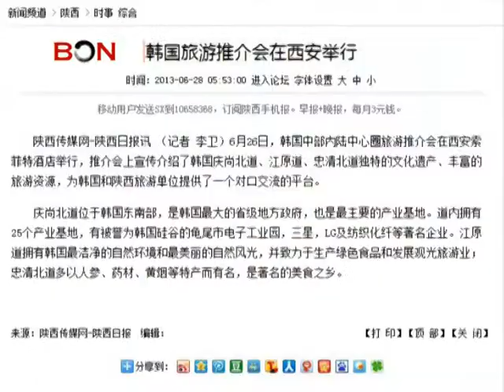Shananxi time--- South Korea recently hosted the Yourism Promotion Conference in Xi'an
In previous episodes, we've mentioned Tourism Promotion Conferences being hosted by various countries around the world. South Korea recently had their turn hosting at the Sofitel Hotel in Xi'an on June 26. During the conference, the Korean participants shared opinions about how to improve certain aspects of China like transportation and talking about what Korean tourists would enjoy if they come here. However, the Korean participants didn't have to do too much talking as the cultures between the two countries are quite similar. When Xi'an was the capital of China during the Tang Dynasty, many countries including Korea would often send ambassadors to China to pay the emperor their respects, and the Korean ambassadors would always bring home some fresh ideas about art, philosophy, technology and the like, which gave rise to the cultural similarities. In Korea you can see a lot of things that originated in China acupuncture, paper cutting, typography, Confucius teachings as well as their very own version of the Duanwu Festival. Tourism promotion conferences like this recent one in Xi'an are great platforms for both these countries to learn more about each other and to strengthen their ties.